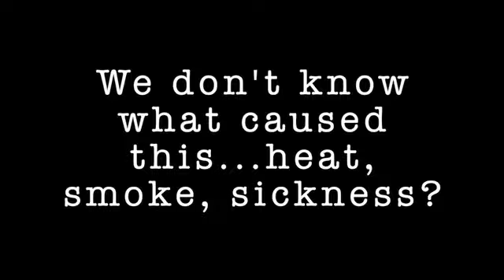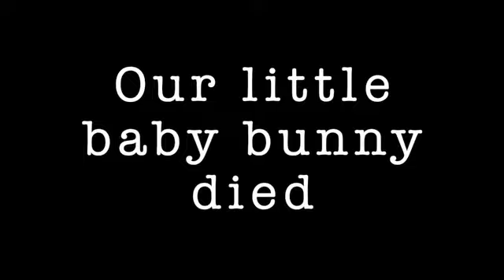Bush Fires and Our Bunny Died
Australia's bush fires have been raging, we have had record numbers of fires, if you look at maps marking the fires it looks like the whole eastern coast is on fire. Today we have been put on extreme fire warning! How will our rabbits and chickens handle the heat and thick air?